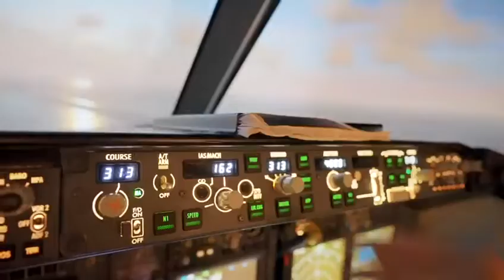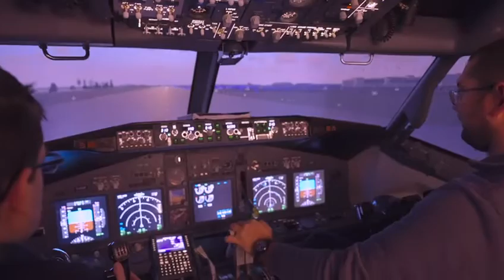Aerotask Boeing 737 Flugsimulator Köln Butzweilerhof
Flugsimulator selber fliegen!

Unsere Flugsimulatoren gibt es 9x in Deutschland!

Noch unentschlossen? - Der Erlebnisgutschein ist
3 Jahre gültig, personalisierbar und wird stilecht als Boarding-Pass verschickt.

✔️ Schnelle & kostenlose Lieferung ✔️  Passagiere kostenlos
✔️ ein echter Pilot erklärt ✔️ 3 Jahre gültig
✔️ deutschlandweit gültig ✔️ 14 Tage Widerrufsrecht